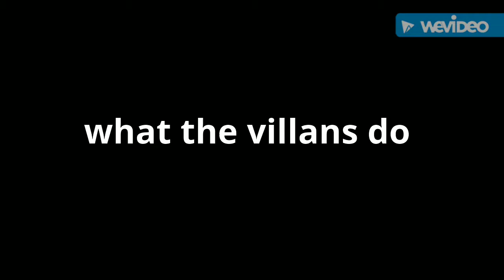What the villans are up to